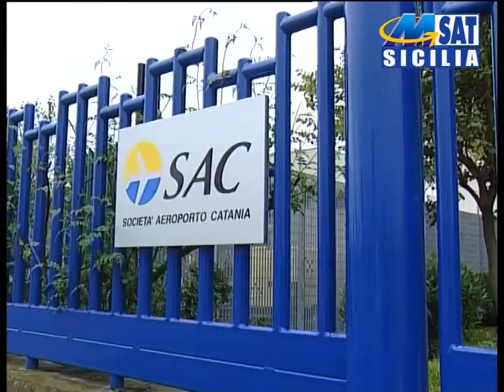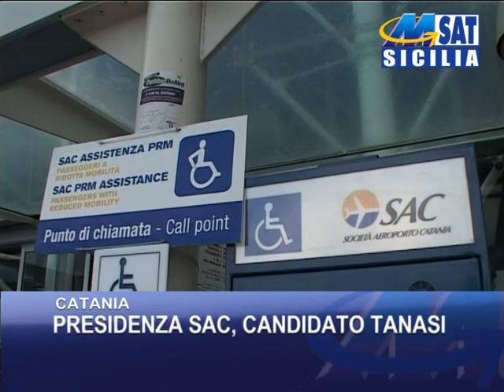CATANIA PRESIDENZA SAC, CANDIDATO TANASI